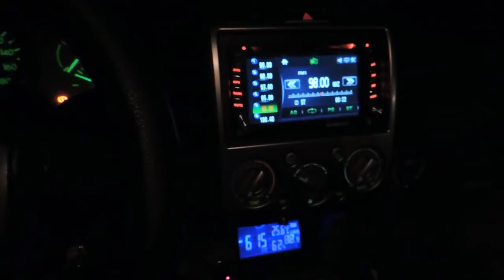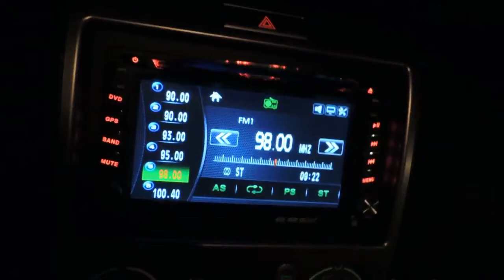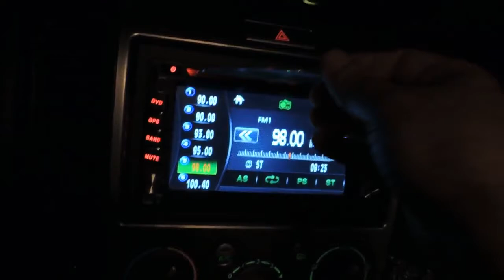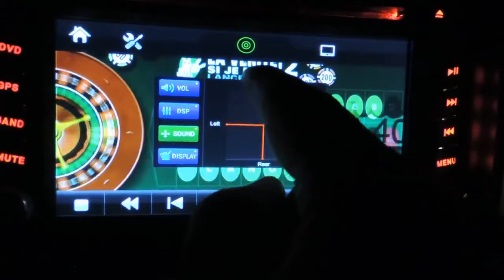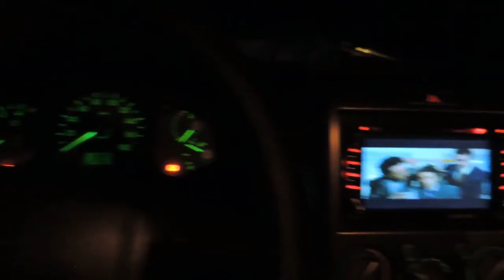Ford Ranger nc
Ford Ranger J@mes nc